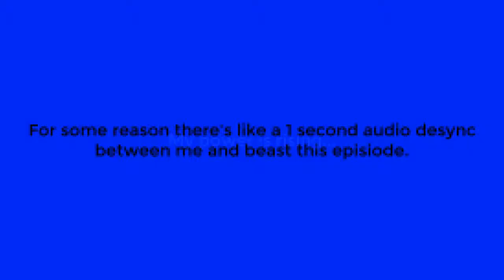Pkmn Heart Gold Randomizer Nuzlocke VS; EP4: Dragon Tower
Its power only grows.
Rules of this Nuzlocke:
1. If it faints you can't use it anymore
2. Can only catch the first Pokemon on a given route
   -Dupes clause
   -Shiny clause
   - Roaming legendaries don't count for route unless you catch them.
3. Gotta nickname your Pokemon
4. Set battle style
5. Can only use 3 items against a gym leader.